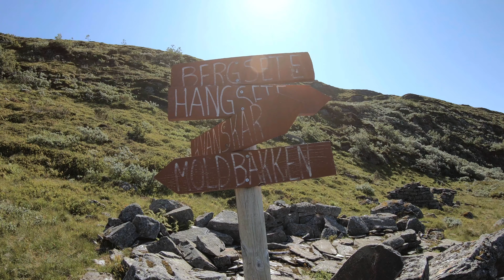Tur til Bergsete (900 moh) frå Njøs via Hangsete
Kom deg til Hangsetegrinda anten frå Sanden, Njøs via Bjørgahaug eller etter traktorvegen. Følg stien til Hangsete og gå gjennom stølen i nordaustleg retning. Pass på å ta litt pausar for å få med deg utsikta av og til.

Litt etter stølen kjem du til skiltet som peikar det i retning Bergsete. Følg raudmerka sti gjennom skogen. Den er også som oftast tydeleg i terrenget. Du kjem opp på Lushovden til eit nytt skilt. Du ser Mjellhaugane i nord og Skriki i aust.

Skiltet peikar det i retning av stien, men når du følgjer den nordover forbi skiltet, gjennom trea, pass på å knekke til høgre (mot Skrik) over myra der han ikkje er synleg lenger. Deretter er det å følgje sti/dyretrakket frametter vestsida på Mjellhaugane til du kjem til stølsområdet.

Bergsete er stølen dei gav opp. Det var for lite vatn og ved i området. Det siste ser ut til å ha blitt betre no, men det første ville framelis vere det avgjerande.